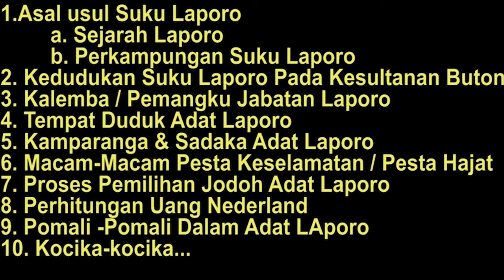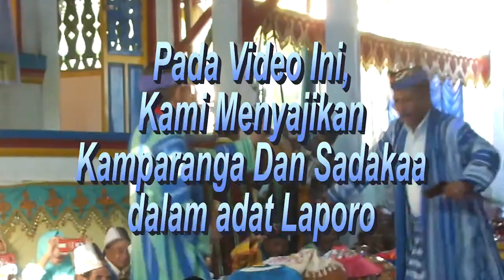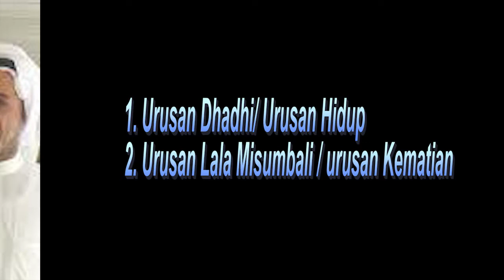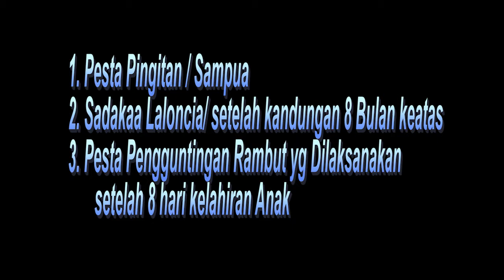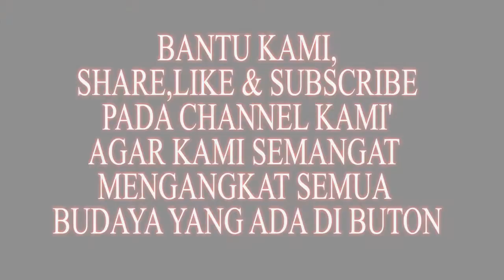Sejarah Laporo Buton, "Kamparanga & Sadakaa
Kamparanga Dan Sadakaa Merupakan Simbol Adat Dalam Pelaksanaan Acara Adat